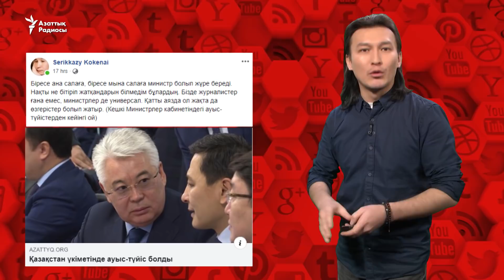"Министрлерді неге сүйеніп ауыстыратыны - жұмбақ"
Желіде Қазақстан үкіметінде болған ауыс-түйістерді талқылап жатыр.